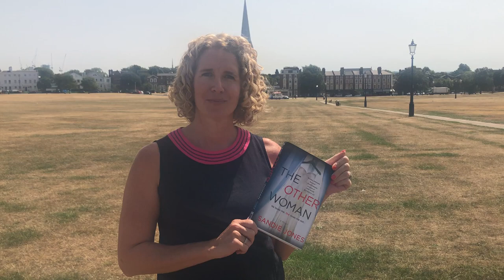"The Other Woman" by Sandie Jones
Author Sandie Jones discusses her book "The Other Woman," a debut psychological thriller